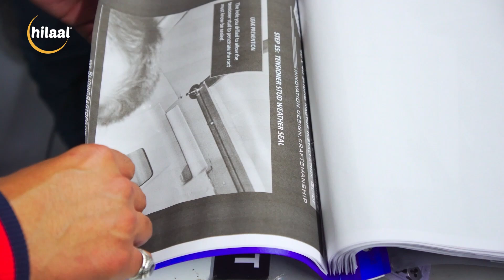Chicanos S01EP04 VatoRagtop 30M55